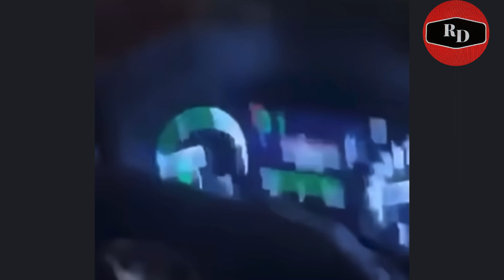IMPRESIONANTE TORMENTA DE ARENA LLEGA HA GUAYMAS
IMPRESIONANTE TORMENTA DE ARENA LLEGA A GUAYMAS SONORA.